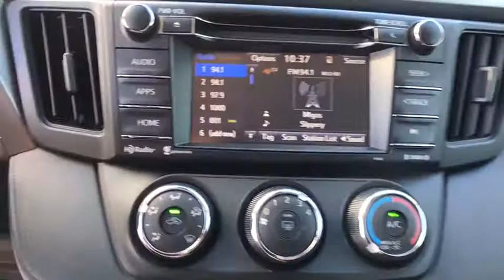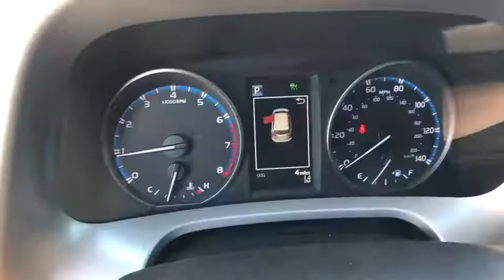2018 Toyota RAV4 Haines City, Central Florida, Celebration, Kissimmee, Lakeland, FL JW426038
Miracle Toyota
37048 US-27

Recent Arrival! 2018 Toyota RAV4 LE 2.5L 4-Cylinder DOHC Dual VVT-i Pearl Includes the Remainder of the Factory Warranty. $1,295 off MSRP! Factory MSRP: $27,607 29/23 Highway/City MPG